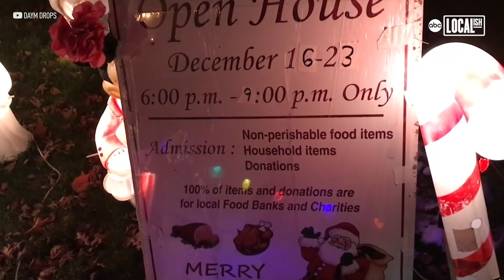8 BEST CHRISTMAS HOUSE LIGHTS! | Localish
These are 8 of the craziest Christmas house lights we've ever seen!
Thanks to the YouTubers who let us share their videos!